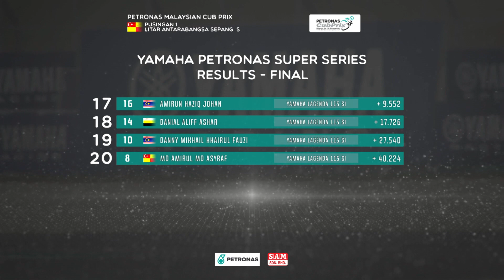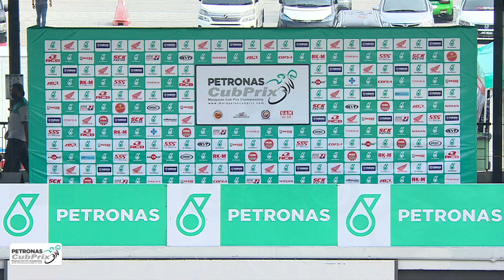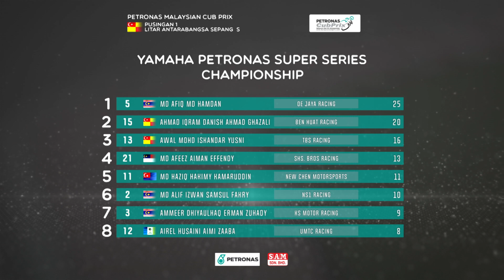YAMAHA PETRONAS SUPER SERIES | PUSINGAN 1 | LITAR SEPANG (SELATAN)